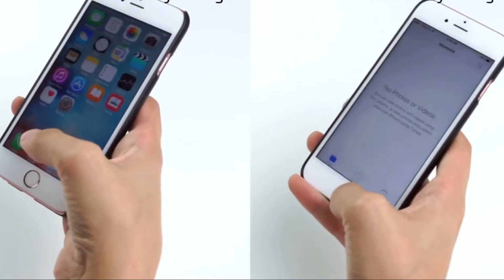Top 3 Latest Smart Useful Women Gadgets You Must Have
1.foreo luna 2

2.I Ring

HOW TO SUBMIT VIDEO :

If you have a great product that fits our channel or any amazing Homemade inventions you like to feature follow this steps.

Subject : Video Request for ( your product / Invention )

Content Needed :

1. URL to the Video

2. An Agreement for Submission of the Video to Cool Gadget  YouTube Channel . ( Just a statement will be fine )

3. An Agreement that the Video is owned by you or made by you .